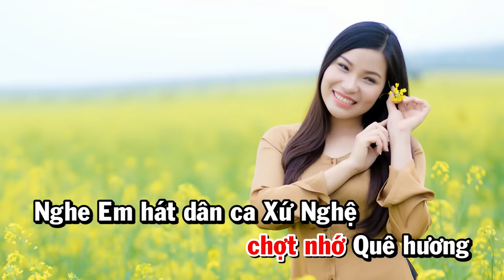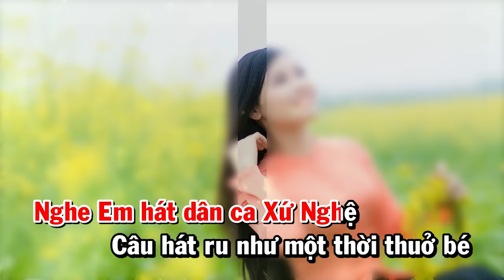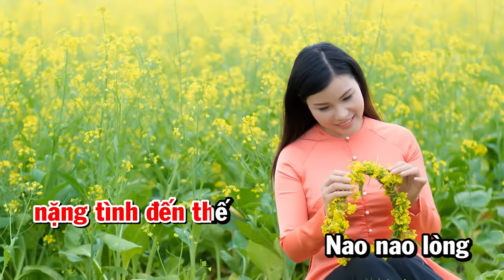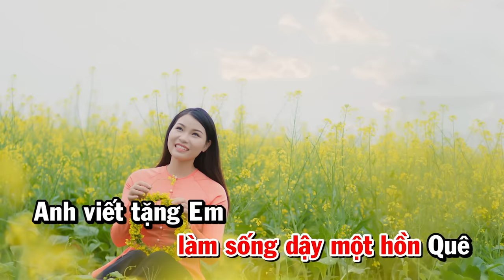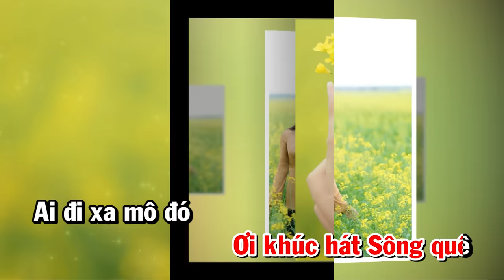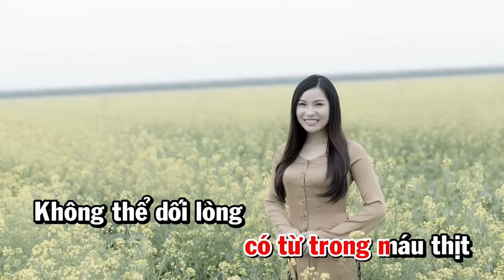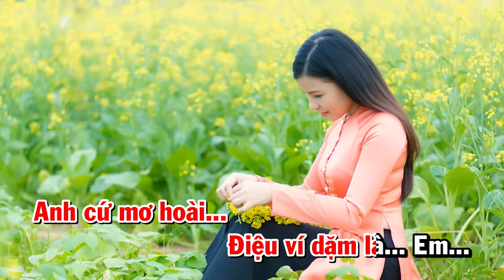Bùi Thị Thúy - Điệu Ví Dặm Là Em (Lyric Video)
Sáng Tác: Quốc Nam - Ca sĩ: Bùi Thị Thúy
Hoà âm phối khí: NSUT Hoàng Anh Tú
Mix & Master: Tuấn Hồ